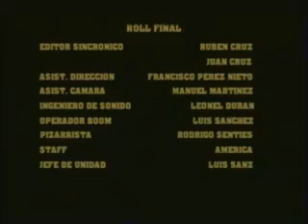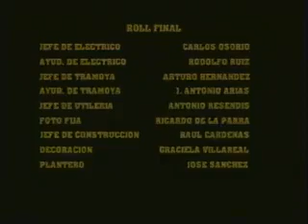"LOS DE LA 4X4" _ JORGE ROSAS Y MIRANDA _ PELICULA MEXICAMA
Todos mis videos los hice Sin fines de lucro, mi intencion no es ganar dinero.